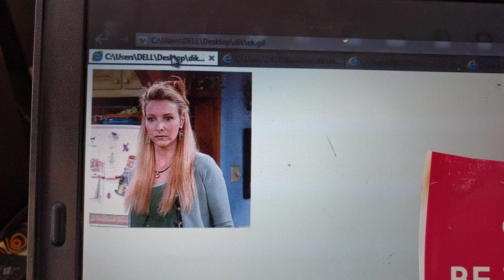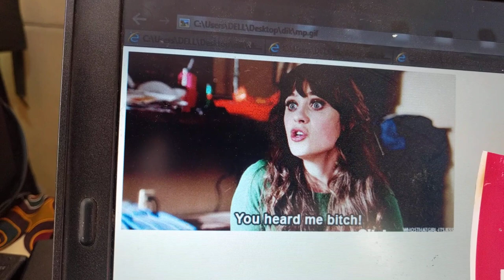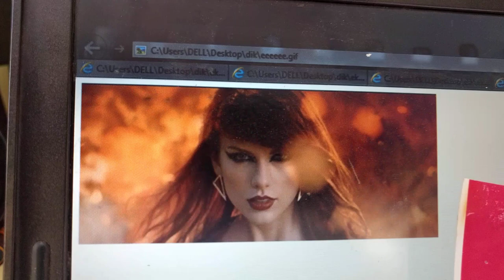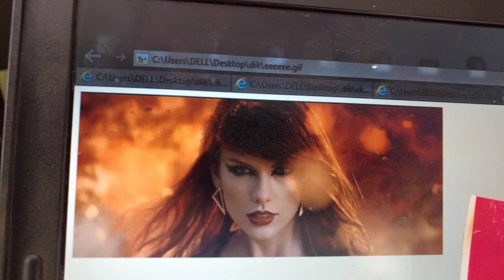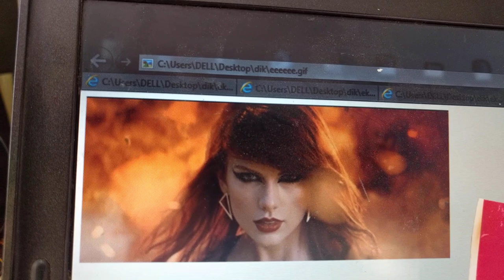BARUA kwa mpenzi wa zamani BY DR PAUL NELSON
MPENZI WAKO WA ZAMANI ana sehemu katika maisha yako, yaweza kuwa mbaya au nzuri kazi ni kwako